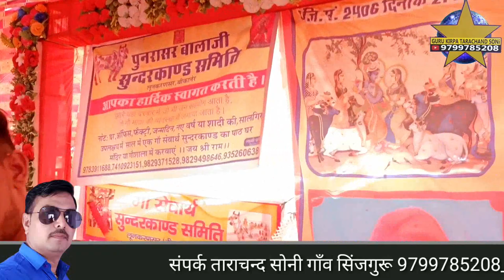नन्द घर आन्द भयो जय कन्हैया लालकी भगवान कृष्ण जन्म उत्सव ढाणी भोपालाराम गौ शाला वाचक किशोरचंद्रजी